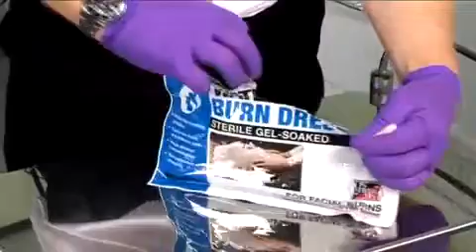WATER JEL 1216 obličej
As the world market leader, Water‐Jel utilized water‐based gel technology to Revolutionize
emergency first aid for burns. Water‐Jel provides state‐of‐the art Emergency burn care and first
aid products to Industry, Emergency Medical Services, Fire Services, Sea Air Rescue, all services
of the U.S. Military Armed Forces,
Food services and Formula One Motor Racing worldwide.Water‐Jel also provides emergency
burn care and first aid products for consumers who want the confidence and preparedness to
handle burn emergencies in their homes, businesses and schools.
OR Call local agent. zeeshan alam 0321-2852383